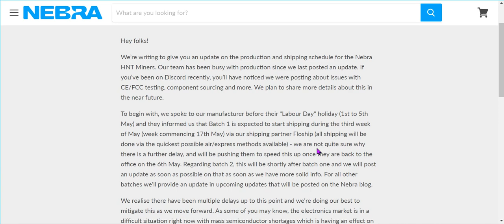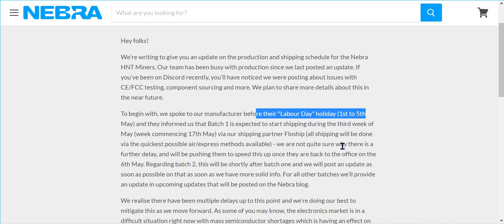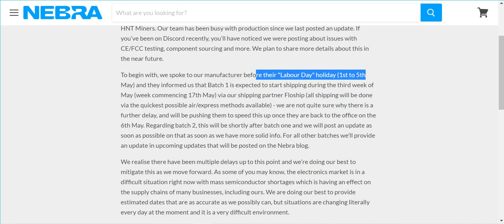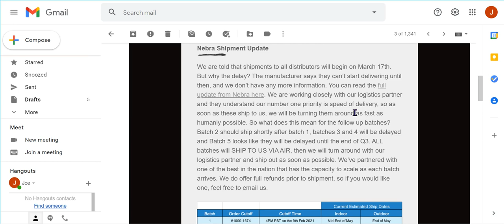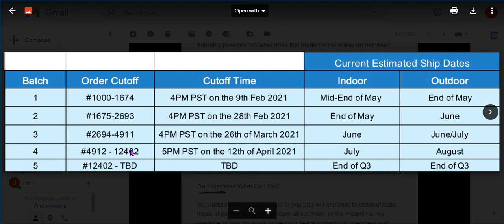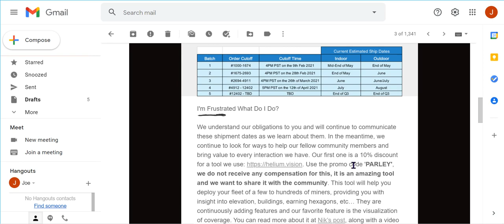Nebra Shipping Update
Nebra Shipping Update. Parley Labs.
Nebra Helium Miner Shipping Update - 4th May 2021
Hey folks!

We’re writing to give you an update on the production and shipping schedule for the Nebra HNT Miners. Our team has been busy with production since we last posted an update. If you’ve been on Discord recently, you’ll have noticed we were posting about issues with CE/FCC testing, component sourcing and more. We plan to share more details about this in the near future.

To begin with, we spoke to our manufacturer before their "Labour Day" holiday (1st to 5th May) and they informed us that Batch 1 is expected to start shipping during the third week of May (week commencing 17th May) via our shipping partner Floship (all shipping will be done via the quickest possible air/express methods available) - we are not quite sure why there is a further delay, and will be pushing them to speed this up once they are back to the office on the 6th May. Regarding batch 2, this will be shortly after batch one and we will post an update as soon as possible on that as soon as we have more solid info. For all other batches we’ll provide an update in upcoming updates that will be posted on the Nebra blog.